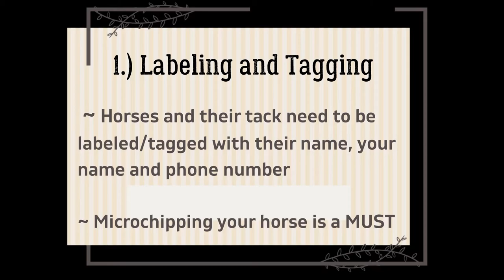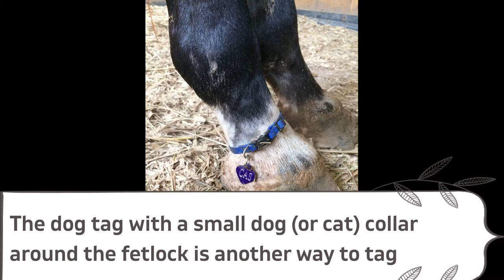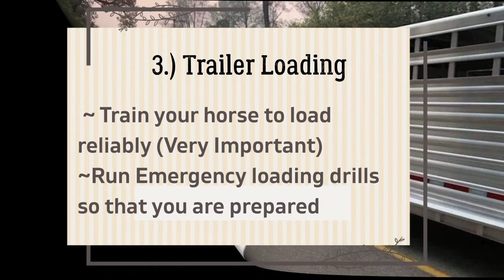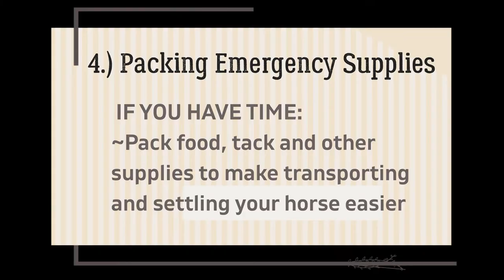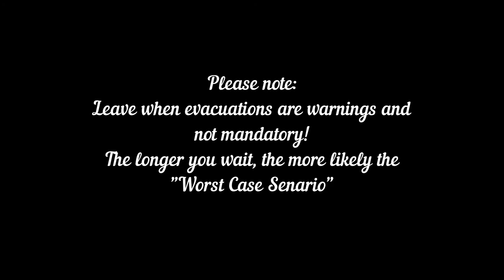Emergency Equine Evacuation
Hi all, I have been volunteering and dealing with emergency situations with horses for awhile now and felt the need to put together a video detailing what to do. Please share around!